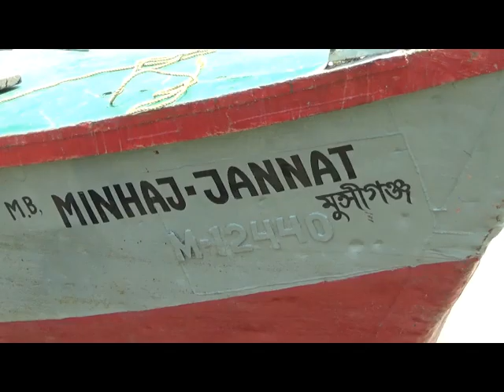বিপুল পরিমান ভারতীয় চোরাই পণ্যসহ ১০ পাচারকারী ও জাহাজ আটক